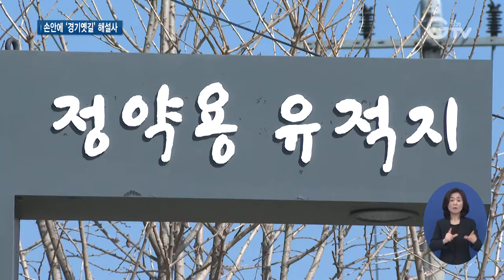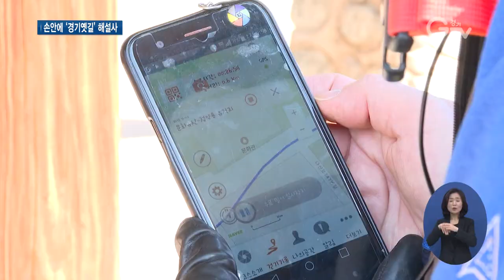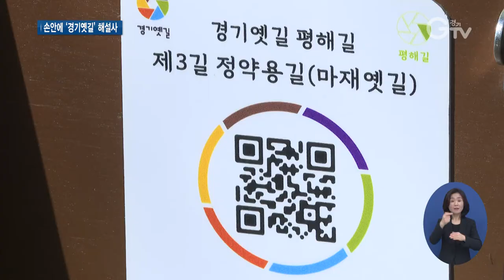선조들이 걸었던 도로, 해설 앱 출시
[앵커멘트]
그냥 지나쳐 걷는 경기도 곳곳에 우리 선조들이 도로로 썼던 ‘옛길’이 있습니다. 경기도가 도보여행이 가능하도록 개통시키고 있는데요. 모습은 많이 바뀌었지만, 굽이굽이 길 따라 걷다보면 옛 숨결을 느낄 수 있는 이야기가 펼쳐집니다. 최근엔 노선과 문화재 소개 등 경기도가 전용 앱을 출시해 체험하도록 했는데, 문화 해설사가 따로 없습니다. 최지현 기자입니다.

[리포트]
[자막]1. 경기옛길 중 ‘평해길’ 남양주 구간
BGM)남한강의 정취를 따라 고즈넉한 풍광이 펼쳐지는 남양주의 산길.
(화면전환)
다산 정약용 선생의 삶의 공간이었던 고향 마재마을.

경기도가 고증을 거쳐 복원한 ‘평해길’을 걷다가 마주 할 수 있는 곳들입니다.
옛날엔 ‘평해대로’로 불렸고, 관동지방 관리들이 한양을 오가던 길인데 원형을 바탕으로 경기도 구간이 조성됐습니다.

조선시대에 사용된 6대로 중 주요 간선도로의 하나였습니다.
이 시기 6대로 중 현재는 4개까지 도보길로 경기옛길이 완성 됐습니다.

[자막]2.역사문화탐방로 ‘경기옛길’ 전용 앱 출시
기존엔 나무나 전신주 등에 리본을 매달아 길 따라 옛길임을 표시 했다면, 21세기 지금 시대에 맞게 전용 앱이 개발됐습니다.

[자막]3.[인터뷰]이정식/경기도 문화유산과장
경기옛길은 옛 선조들이 한양과 지방을 오고 가던 주요 도보길로 조선시대 실학자 신경준이 도로고에서 언급한 6대 대로를 토대로 역사적 고증과 현대적 재해석을 거쳐 조성하였는데, 주변의 문화유산과도 연계한 역사문화탐방로입니다.

마치 라디오를 듣듯이, 지나가는 길목마다 얽힌 옛 이야기와 문화유산을 만날 수 있게 기계가 길 안내를 잘 해줍니다.
[자막]4.[현장음]경기옛길 앱
정약용이 태어나 유년기를 보낸 곳으로…

[자막]5.노선안내부터 음성해설까지
‘음성 해설’ 기능과 주요 지점이나 문화유산 근처에 도착하면 자동 알림도 뜨고 옛길 노선도 안내해줍니다.
특히 요즘 같은 코로나 19, 비대면 시대에 홀로 걷는 여행자에게 제격입니다.

[자막]6.[인터뷰]김선일/경기도 수원시
처음 가는 길을 앱이 설명해주는 것, 그 다음에 어느 유적지에 갔을 때 그 유적지에 대해서 문화해설사가 있어야만 들을 수 있는 것을 앱에서 바로 들을 수 있다는 것, 그게 좋은 것 같아요.

도보꾼들의 단골코스가 된 경기옛길.
스마트폰 안에 전용 앱을 깔면 누구나 선조들의 숨결이 깃든 역사문화탐방로를 해설사와 동행하는 기분으로 걷고, 지식과 흥미까지 배가 시킬 수 있습니다. 경기GTV 최지현입니다.